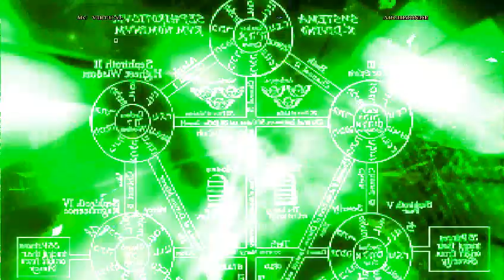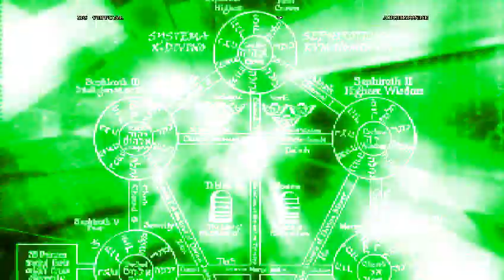[KOF DL]:- MC Donald 12p vs Archimonde 4P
(AI battle)

Requested by: Laughing Jack

¡Gracias por visitar el canal! ¡Disfrutenlo!

Archimonde by H.A - Haru Akashimoto